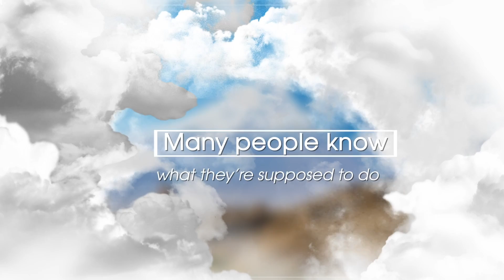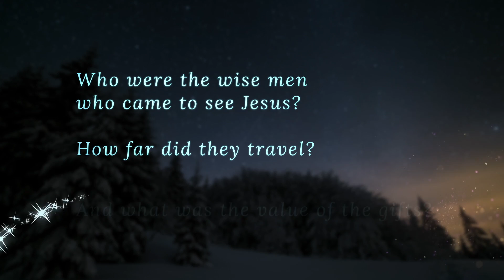It’s Time for You To Take the Leap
What dream has God placed in your heart? God is waiting for your YES, and for you to take the leap into the purpose you’ve been created for! To order the series and book offers click SHOW MORE.

Many people know what they’re supposed to do, but at times, the path to get there is like crossing the raging waters of the Jordan River at flood stage: They just don’t know how to get from where they are to where they need to be. In the series The Point of No Return, Rick takes you into the life of Joshua to learn how he stepped across the Jordan into the Promised Land — a land flowing with milk and honey. And God has a fabulous future waiting for you too. But to get there, you must make a decision to pass the point of no return.

In his classic and updated message, The Point of No Return, Rick Renner presents a clear, no-nonsense approach to help you prepare for and carry out each new assignment God gives you in pursuit of His purpose for your life. God’s grace is sufficient, and His wisdom will instruct and equip you to do His will. Are you willing to trust Him by stepping out to cross your own personal point of no return?

In Christmas: The Rest of the Story Rick Renner unfolds the story of Jesus’ birth as a Babe in a manger as you’ve probably never heard it before. Measuring 7.75” x 10”, this beautiful 304-page hardbound book also contains original hand-drawn illustrations and is sure to be a treasure in homes for generations.